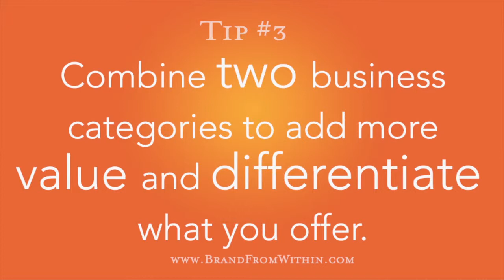Marketing Tips for a More Memorable You: Italy Series #3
Tips on how you an make yourself a category of one, naturally stand out, and create more value for your clients. How to get paid more and influence your clients just by how you creatively package and position what you offer.

If you enjoyed this video, you will love my free branding video course. to get immediate access to the course and download the PDF guides.